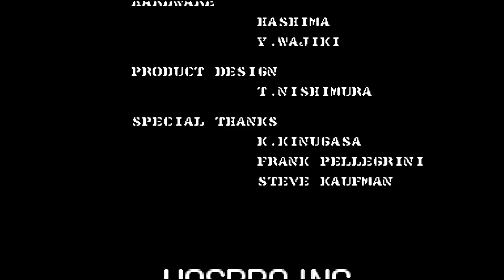G.I. Joe (US) (2 Players) 1CC (Level 8) Arcade Konami - Dark_Ryu (Recreativos Online)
G.I. Joe (US, UAB) 1 Credit (Level 8 Options) Arcade Konami 1992.
Player1 Dark_Ryu (Duke) & Player2 Jarl (Road Block).